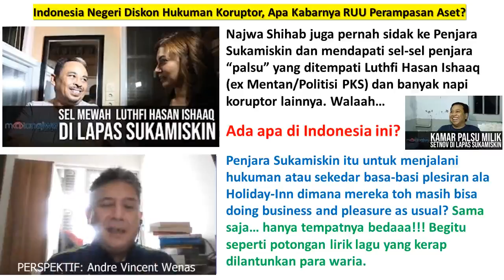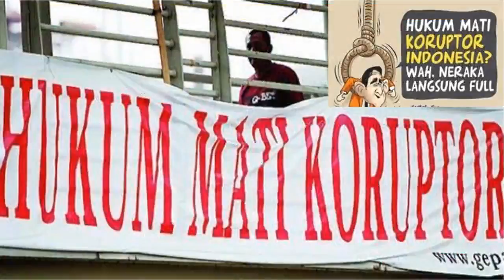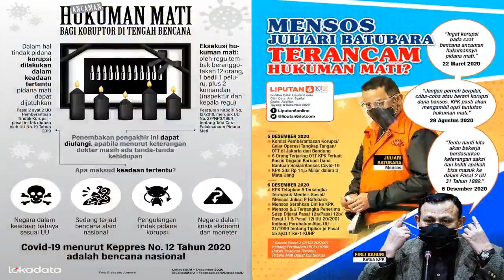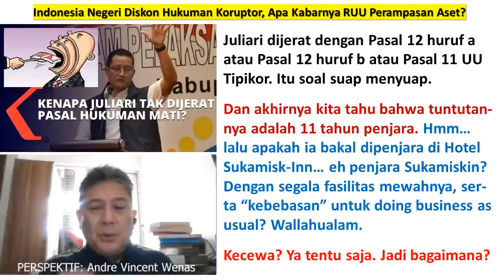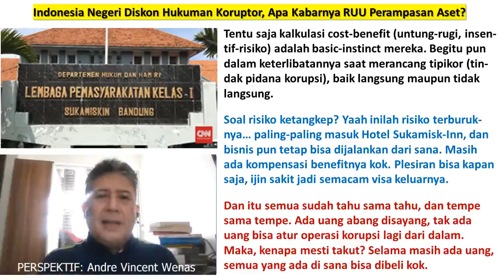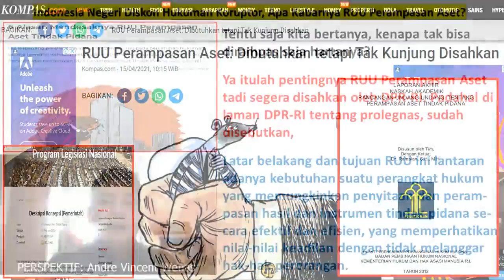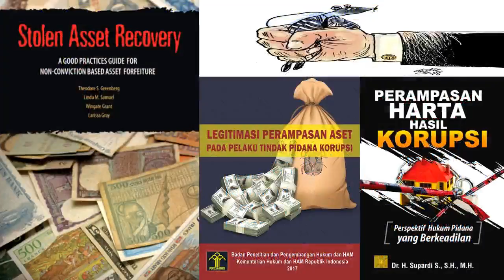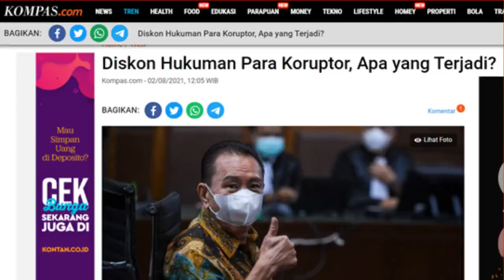INDONESIA NEGERI DISKON HUKUMAN KORUPTOR, APA KABARNYA RUU PERAMPASAN ASET ?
Begitu kesan yg muncul belakangan ini gegara kasus Djoko Tjandra, Pinangki, Eddy Prabowo sampai Juliari Batubara. Belum lagi soal fasilitas mewah di Penjara Sukamiskin bagi napi koruptor. Lalu dimana RUU Perampasan Aset yg katanya nyangkut di DPR-RI???